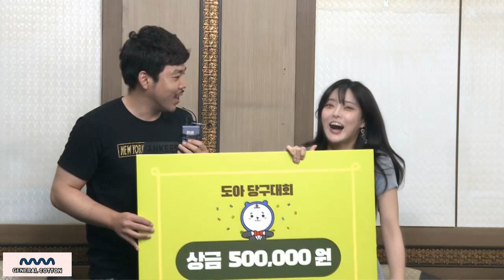도아배 아마추어 쓰리쿠션 대회 결승전 l 개그맨 vs 실력자 l 우승자는?!ㅣ스포츠 당구 Sports-Billiards